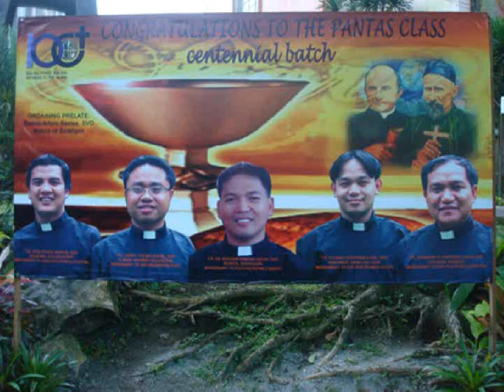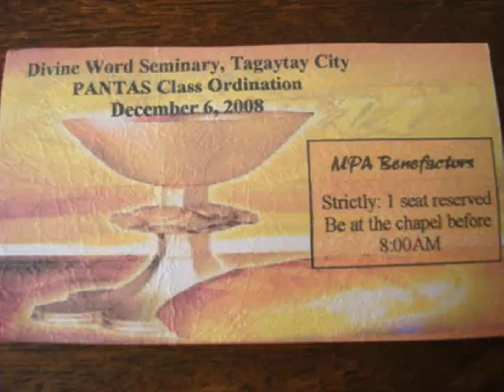SVD Pantas Class Ordination.wmv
SVD Pantas Ordination, December 6, 2008, Divine Word Seminary, Tagaytay City